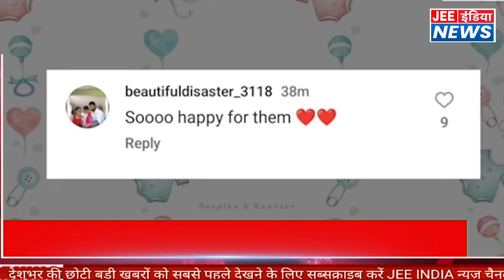बॉलीवुड कि मशहूर अभिनेत्री Dipika है प्रेग्नेंट लेटेस्ट पोस्ट के जरिये फंस को दी Good News